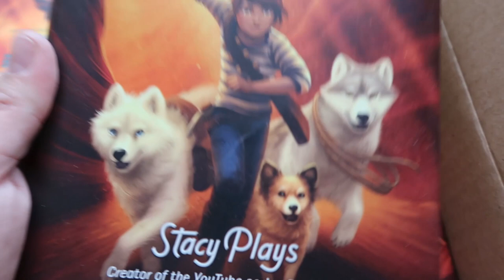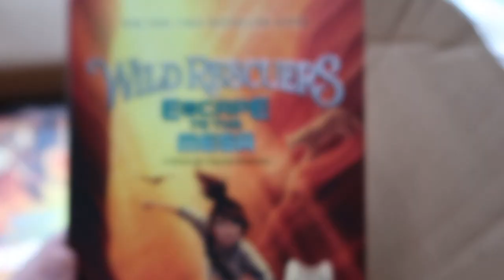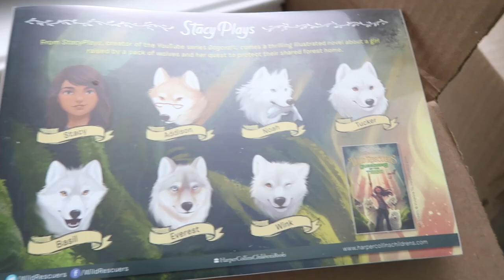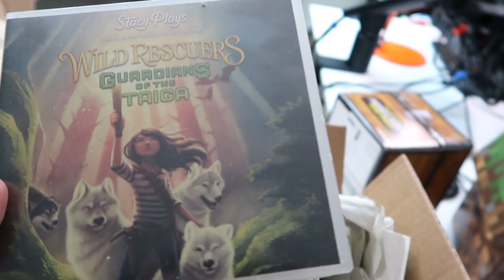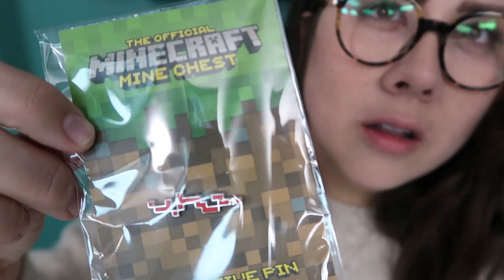Giant Inflatable Slime! | Monday Vlog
Meet Me On Tour!

April 16th - Red Balloon Bookshop (St. Paul, MN)
April 17th - Books-A-Million Katy Mills (Houston, TX)
April 18th - Books & Books Coral Gables (Miami, FL)
April 19th - Barnes and Noble Colonial (Orlando, FL)
April 23rd - Barnes and Noble San Pedro (San Antonio, TX)

📗🌲 My 1st book
📙🌵 My 2nd book

🎮 Minecraft servers hosted by MCProHosting! ⛏